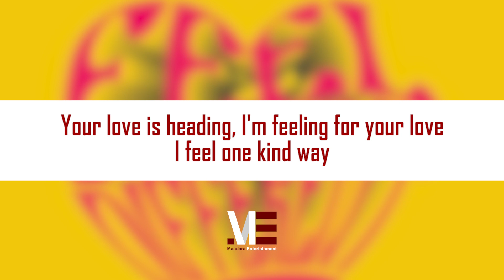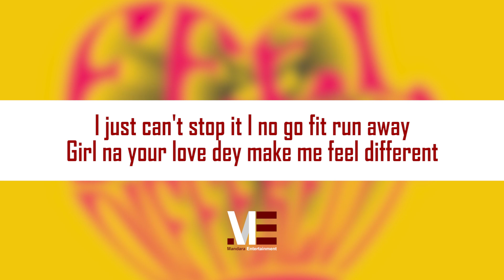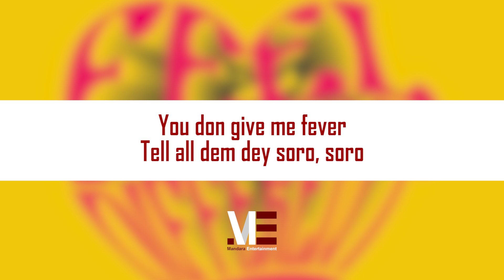Reekado Banks Ft. Adekunle Gold & Maleek Berry – Feel Different (Official Lyric Video)